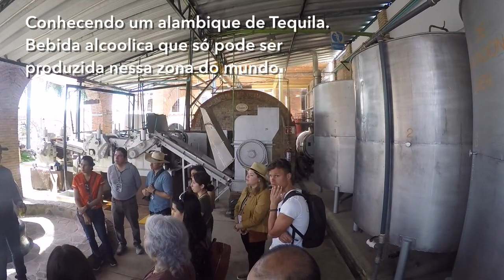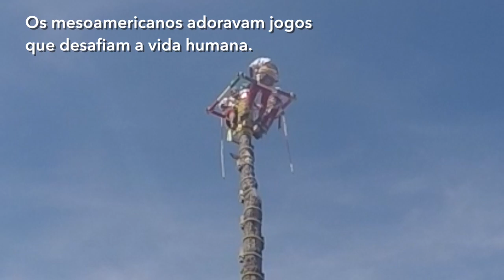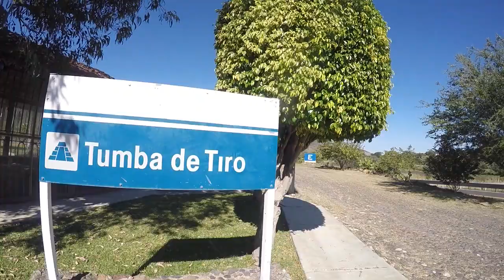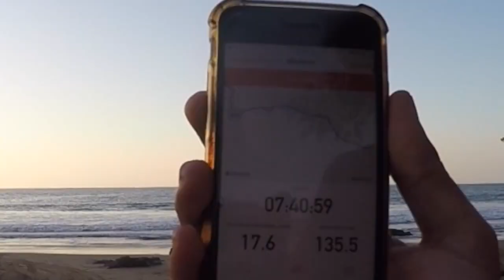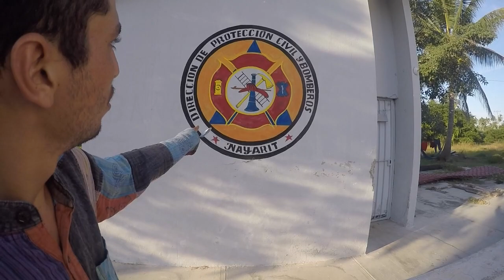Vida sem roteiro: tequila, vulcões e carnaval | AVVR: A Vida Virou um Risco 20#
Videos gravados entre as últimas semanas de fevereiro e primeira de março de 2020. O cicloturista Luis Antonio Soares Botelho Cunha inicia o primeiro trecho de viagem em companhia do amigo Guilherme (instagram @roteiro0). Passando pelo característico povoado de Tequila, no Estado de Jalisco, onde é produzida toda a tequila do mundo. Bebida alcólica destilada do agave azul.
Pelo altiplano de Jalisco posso apreciar o incrível jogo pre-hispânico dos Voadores de Papantla, e avançar em alta velocidade pelas serras rumbo a baixada de Nayarit. Depois de curtir a natureza tropical e a hospitalidade dos bombeiros a viagem segue rumo ao melhor carnaval do México, bem no Estado de Sinaloa, na icônica cidade de Mazatlán.

Acesse e conheça os relatos de viagem
@avvr_cicloturismo é meu instagram!